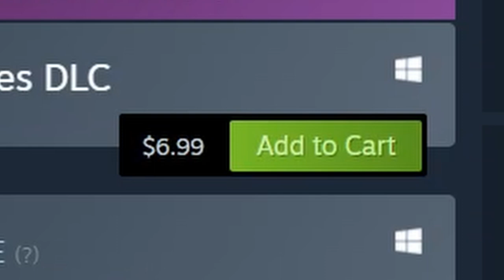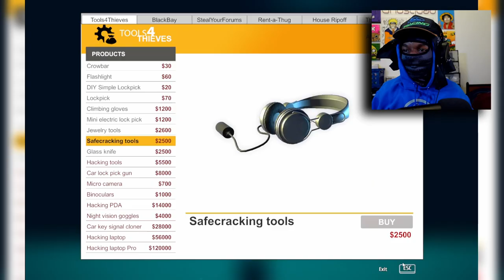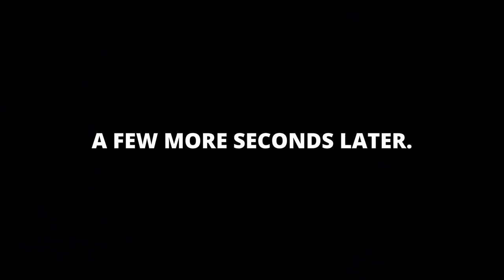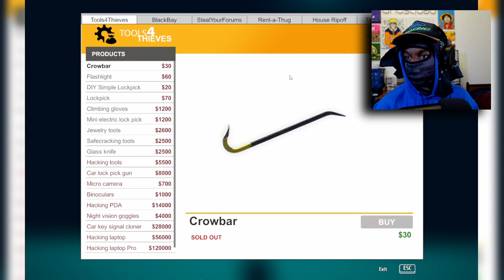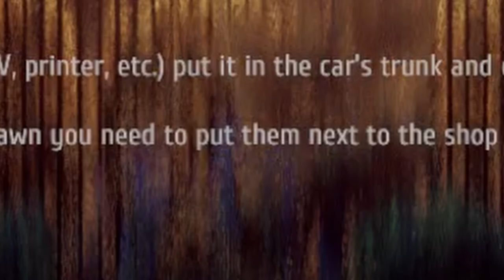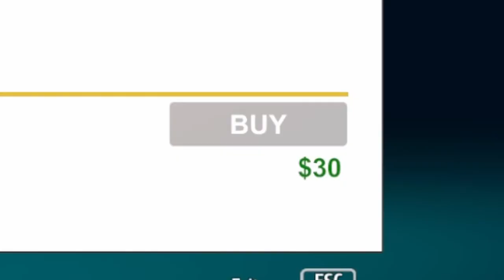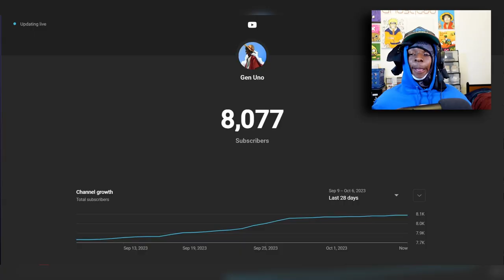THEY COULD NEVER CATCH ME!! | THIEF SIMULATOR ( PART 6)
Intro and outro song by Ace.Did.It

Thank Ya!